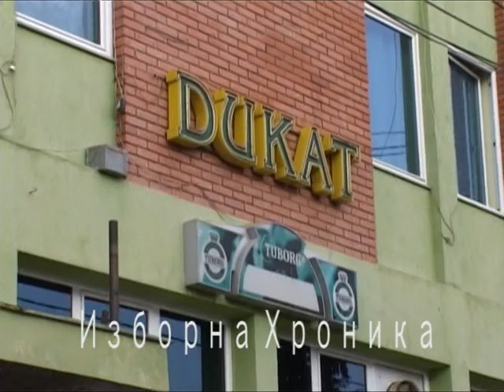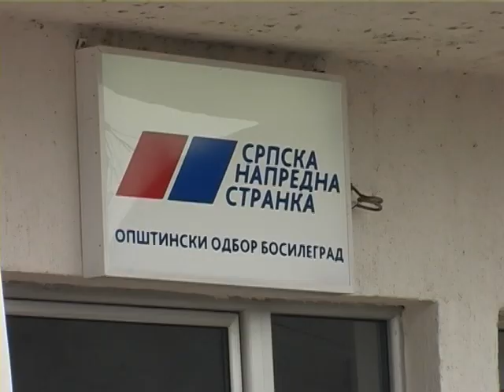Izborna Hronika (Poseta ministarke Zorane Mihajlovic Bosilegradu)